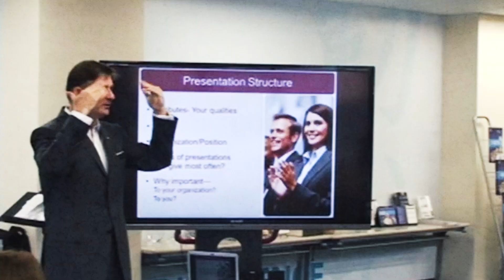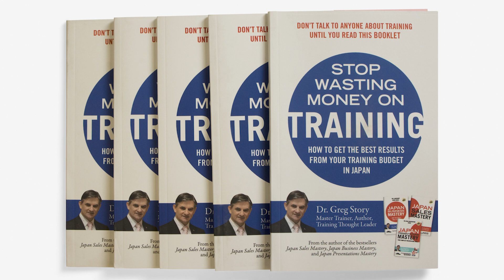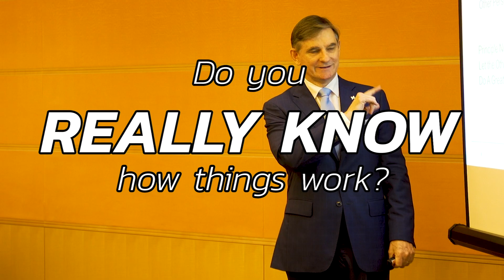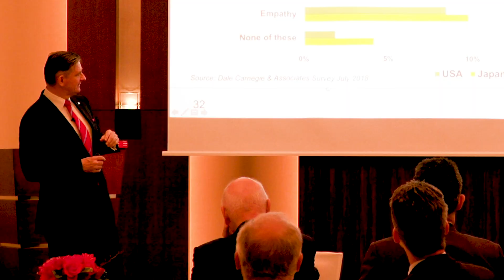273 The Relaxing Leader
In 2017 METI (Ministry of Economy, Trade and industry), and the peak industry bodies the Keidanren (Japan Business Federation) and the Japan Chamber of Commerce and industry launched their Premium Friday campaign, encouraging firms to allow their workers to depart early on the last Friday of each month.  Approximately 70% of the Japanese economy is based on domestic consumption and the idea is to give consumers more time to consume, thus stimulating the economy.  All good stuff, although it hasn’t really worked but there is a deeper problem for companies than more consuming.

Parkinson’s law that “work expands to fill the time available for its completion” fits Japan perfectly.  The very long hours spent in work in Japan are producing work at a relatively glacial pace.  There is a surprisingly slow rhythm here in white collar work.  If you want to see work being done at a fast clip, then look at the manufacturer’s factories and the construction industry.

Big city office workers though are a different breed.  There was some respite thanks to remote work, but people are flooding back to the office, so the same old problems are still there. They spend long hours commuting during the peak times.  Why?  They need to live far away to have affordable accommodation and they can’t get up any earlier to miss the crowds, because they are staying up so late every evening.

Now we have a constant rhythm in operation.  Go to bed late, get up without enough sleep, so automatically feel tired, struggle through the morning commute and arrive at the office exhausted.  Leave the office very late every evening.  Repeat every working day of your entire miserable working life.

This is the brain era.  We have the fastest communication technology in history available to us. We have total connectivity, so we are plugged into everything.  Speed and mental sharpness should be our forte but often it is not.  People seem unable to turn work around speedily.  They are tired, so their work speed has slipped into a cycle of slow execution.  Tired people are rarely creative or enjoy great acuity.  Every other firm is the same, so nothing seems out of the norm here.

If you come from a different country, then you see the speed factor is much slower here.  Supreme caution around mistakes does slow down the decision making process.  This and the tiredness slows down the execution.  The upshot is things take longer to get done here.  On a positive note, things get done here without as much rework, due to better attention to detail.  Mistakes can be common in our countries.
Wouldn’t it be brilliant though if we could take that Japanese attention to detail and speed everything up a bit and get the best of both worlds.  Sadly this hasn’t happened organically and it won’t happen by itself!

To get better speed, we need to change the pace of work from the current slow state to a faster cycle.  Parkinson’s study showed that the more time we allow for working, the staff will have no trouble filling up the hours.  Japanese societal work pride is attached to input of hours not speed of output. The issue though is the same amount of productivity could be achieved in less hours.  If we can get to this point, then people can go home earlier.  They can spend time on hobbies, with families and friends, go shopping, go out eating, etc.  This would have a lot more impact than a couple of hours once a month on the Premium Friday.

Setting the finishing time early is a good idea.  For most office workers, why does anyone have to work past 6.00pm?  Making people apply first and justify the need for overtime is also a way to monitor work productivity.  You can substantially boost your income by working overtime in Japan, so that is a natural stimulant to working long hours.

As the boss, you put boundaries around how much time is needed to produce the same amount of work.  This will positively impact the work pace.  On the flip side though, we need to help our people to relax.  Just forcing them into a work hyper-accelerator tube may blow them up, unless the lifestyle changes accompany the process.

In my observation, Japanese are not much good at relaxing. I am an Aussie and we are experts at relaxing.  Japanese are reluctant to take long vacations still, so they never get that longitudinal benefit of time off.  Culturally, they have trouble slowing down.  I remember seeing Japanese on holiday in Australia. They don’t go swimming in the surf or lie on the gorgeous, golden beaches and relax.  They take a photo together, with everyone flashing the peace sign and with the beach in the background. They then head off to the next location to repeat the same process all day.  They get tired, so they sleep on the bus or train and then don’t see any of the scenery.  They come back to work exhausted from the holiday.